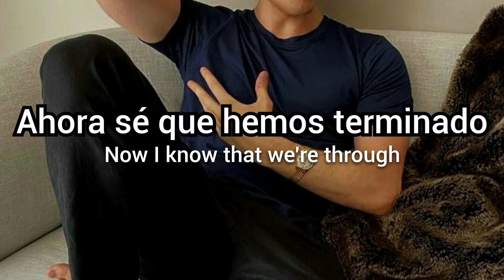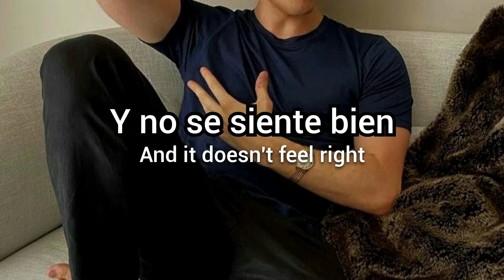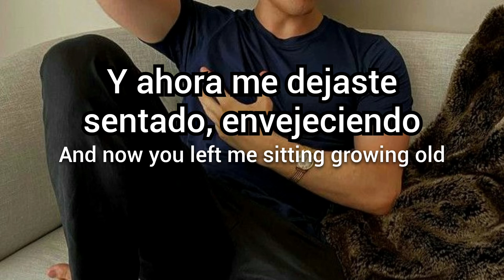VOILÀ - Don't | Letra español e inglés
0:11 - "Everybody and their mother" (literalmente "todos y sus madres") significa "todo el mundo", "mucha gente", "la mayoría de la gente".
0:48 - "Skipping stones" es lanzar una piedra plana al agua de manera que rebote en la superficie.
1:13 - "Sweep you off your feet" es una expresión en ingles que se refiere a hacer que alguien se enamore, perder el control o dejarse llevar por alguien.

• Artista: VOILÀ
• Canción: Don't
• Año: 2018

~ Todos los derechos de la canción son de VOILÀ, yo solo pongo la traducción y la letra.

• Artist: VOILÀ
• Song: Don't
• Year: 2018